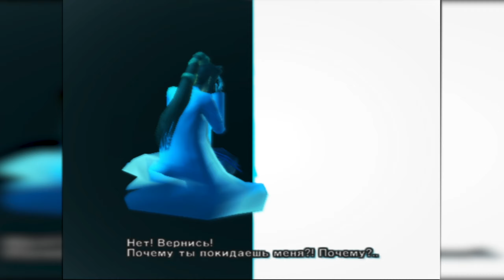Dirge of Cerberus Final Fantasy 7(RUS) 2K, на русском (глава 10: Shinra,s Dark Secret)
Dirge of Cerberus Final Fantasy 7(RUS) 2k, прохождение на русском (глава 10 Shinra,s Dark Secret (Тёмные секреты Шинры)). Десятая глава прохождения мало известной игры по вселенной последней фантазии 7 с Playstation 2 - панихида цербера, в которой мы встретим  Nero. Dirge of Cerberus Final Fantasy 7, прохождение на русском языке.